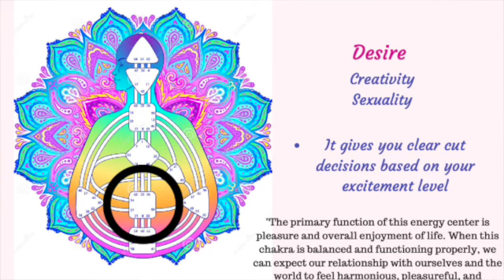SACRAL Activation for Generators and Manifesting Generators!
Welcome! My name is Michelle and I am the teacher and the woman behind The Clarity Room. I believe in the power of learning your blueprint to anchor in more empowerment, elevated states of living and having the career and life you are meant to live!

After all my years as a social worker and now my own private practice, I utilize many different helpful modalities but my favorite is Human Design!

I am an advocate for people wanting to learn about the power they have inside themselves. Growth, transformation and integration can be a messy process, but my goal is to assist you in learning more about your road path to make you feel more secure in your amazing journey in life.

Come join me and learn how to fully step into your UNapologetic power in your career, relationships and spiritual growth.
✔ Human Design Session (Services)
✔ One on One Support Sessions (Services)
✔ Clarity Room Membership

____________________________________________________________________ Merchandise
Be Your Own Emotional Alchemist